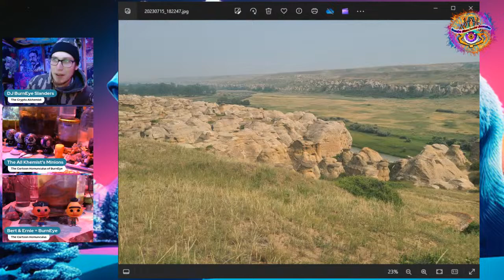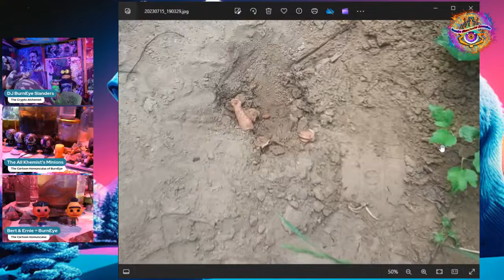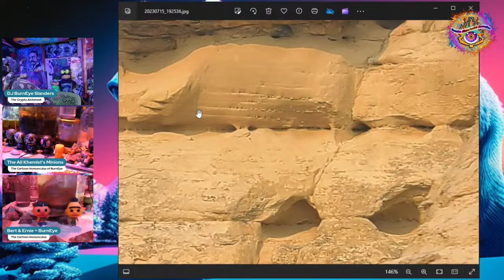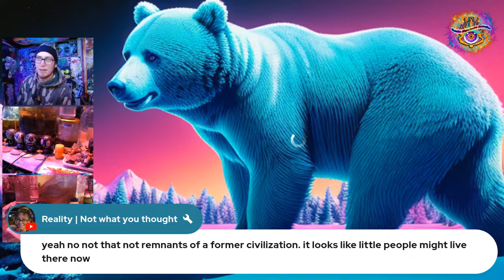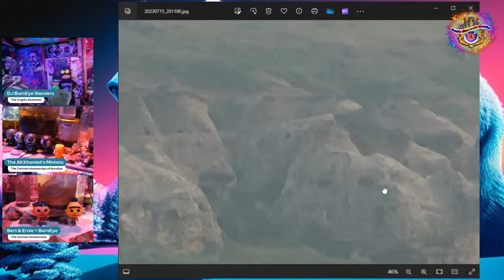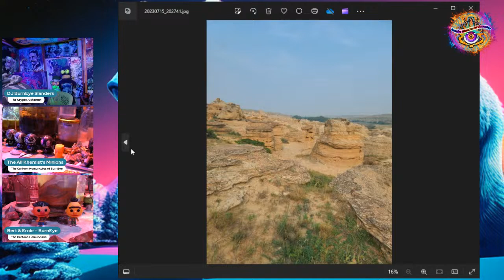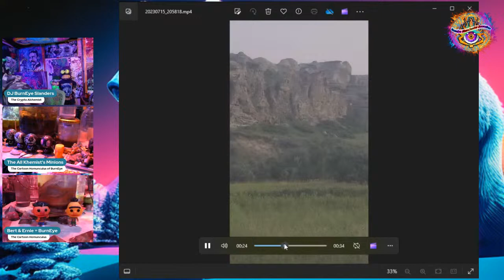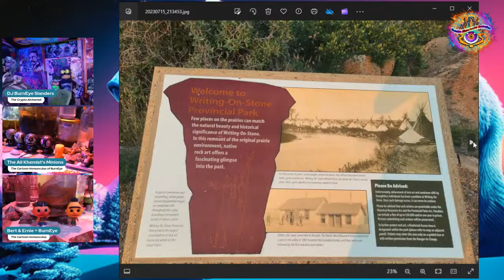Ancient Petroglyph and Possible Megalithic Site Writing on Stone Park Alberta, My Pictures!